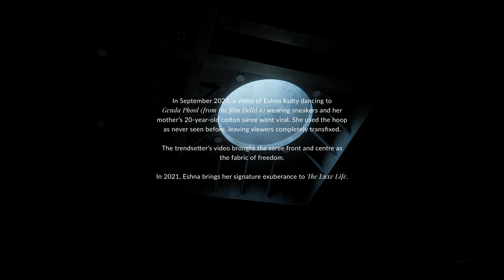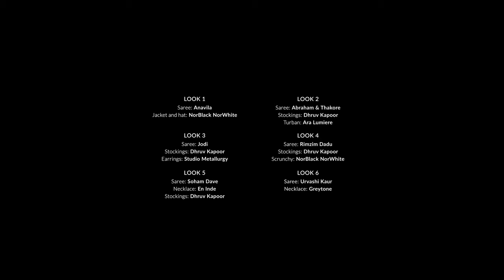feat Tenzin Tsundue for Tata CliQ with Eshna Kutty